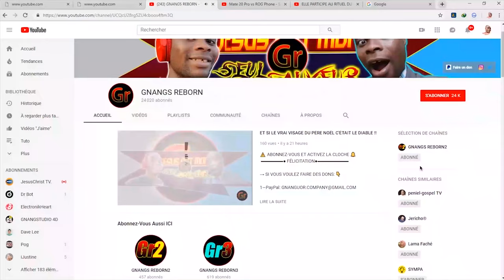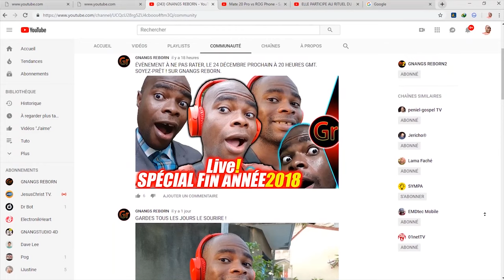IMAGINE UN ROBOT À LA PLACE DE TA FEMME | GNANGS REBORN